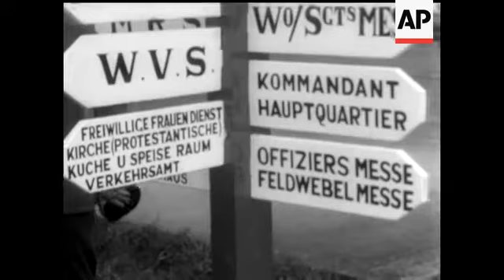THE HAPPY INVASION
(31 Aug 1961) Men of the 84th Panzer Battalion from West Germany were not long in making themselves at home in Castlemartin. Any fears they may have had about a hostile reception were quickly dispelled, and most people gave them a warm welcome. The Panzer men were in strong demand by autograph hunters and the girls of Pembrokeshire, well, they were in strong demand too!